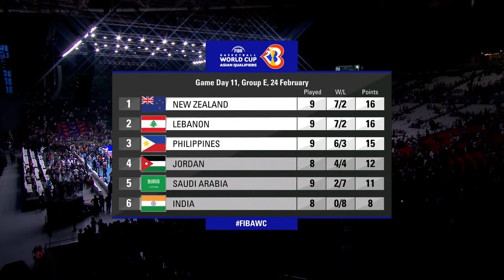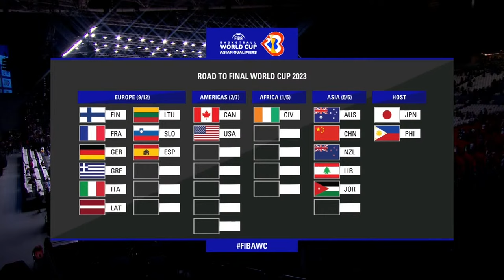Philippines v Lebanon | Basketball Full Game - FIBAWC 2023 Qualifiers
Watch the 2nd Round game between Philippines and Lebanon at the FIBA Basketball World Cup 2023 Asian Qualifiers .

00:00:00 1st quarter
00:19:24 2nd quarter
00:39:43 3rd quarter
01:01:10 4th quarter